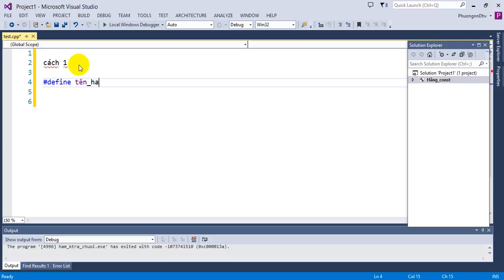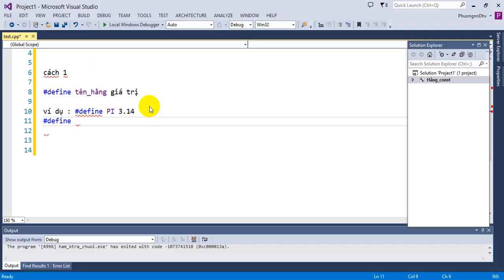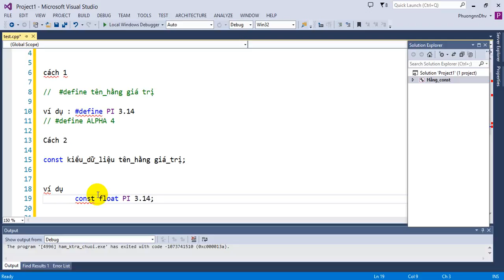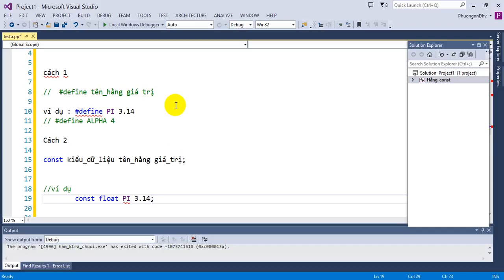Ngôn ngữ C - Bài 33 - Hằng ( const)